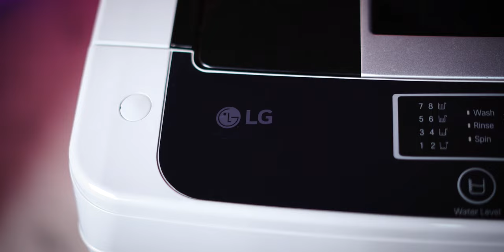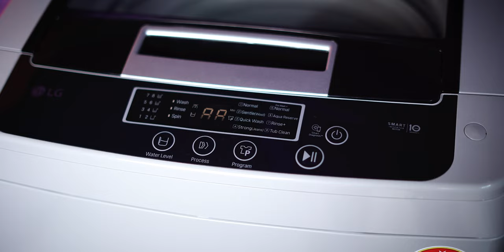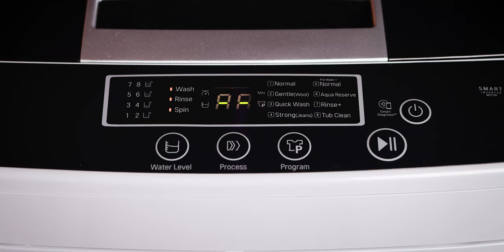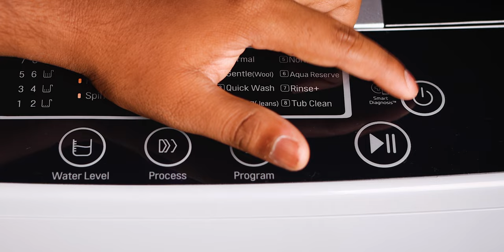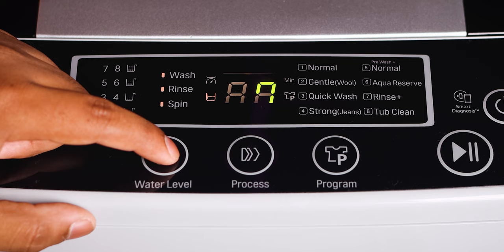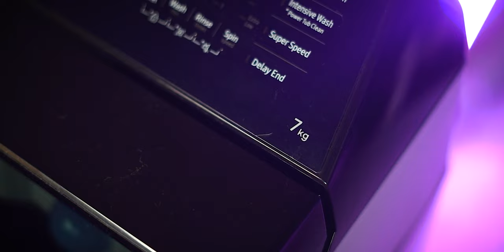LG 8 Kg 5 Star Inverter Fully-Automatic Washing Machine Review in Telugu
T80SKSF1Z
THD09NPF
T70SKSF1Z
T75SKMB1Z
T65SKSF4Z